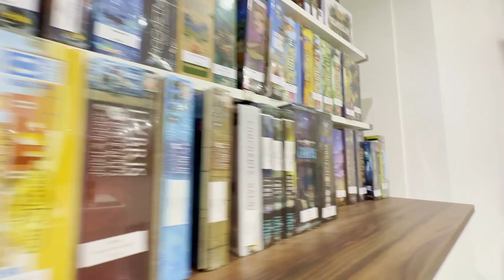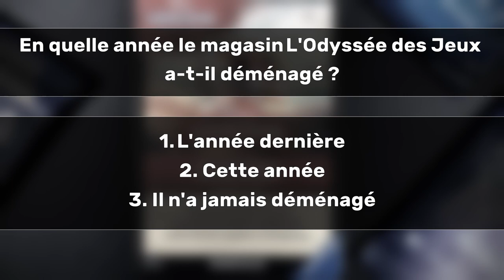CONCOURS LORCANA : DES BOOSTERS ET DES GOODIES À GAGNER ! [FR]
⚠ RÈGLEMENT

Le concours est ouvert jusqu'au 15 octobre 2023 à minuit (heure française). Il est réservé aux résidents de France métropolitaine, du Luxembourg, de Suisse et de Belgique, abonnés à la chaîne. Pour participer au tirage au sort, il vous faudra inscrire en commentaire de cette vidéo la bonne réponse à la question posée, ainsi qu'un pseudo Twitter (X) ou Instagram afin d'être contacté au moment des résultats.

Ces résultats seront publiés après le tirage au sort, qui aura lieu le 16 octobre 2023, sur Youtube, Instagram et Twitter (X).